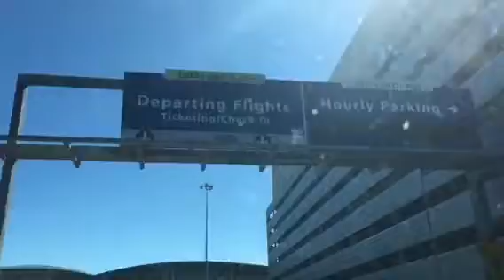Traveling to Italy